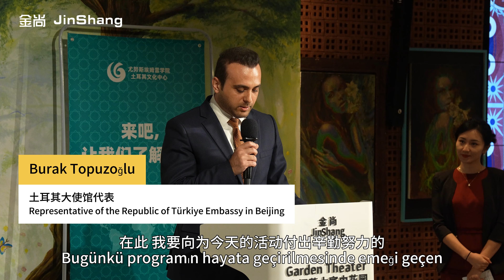International Celebration of Cultural Diversity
Celebrating Cultural Diversity: Turkish Culture Centre x JinShang Yuan 🎉
Last month, the Turkish Culture Centre and JinShang Yuan came together to host an incredible event celebrating cultural diversity and global unity. This vibrant gathering featured a rich blend of performances, workshops, and cuisine that highlighted the beauty of diverse traditions.
🌍 Event Highlights:
Traditional Turkish music, dance, and art performances.
A taste of authentic Turkish cuisine.
Cultural workshops that showcased various global customs.
Opportunities for cross-cultural dialogue and exchange.
🌿 Although the event has passed, we’re excited to share the best moments from this unforgettable celebration of cultural unity! Watch the video to relive the magic of a night that brought communities together in the spirit of respect, understanding, and joy.
✨ Thank you to everyone who made this event a success, and we hope to see you at future celebrations! ✨